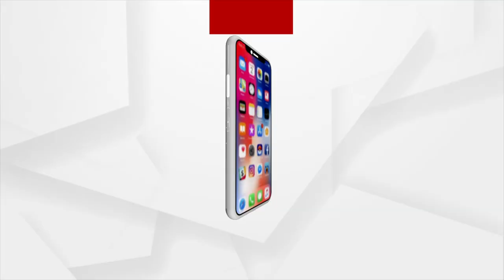Sata Katha || ମଲ୍ଲି ଫୁଲ ତିନି-ତିନ ଟା